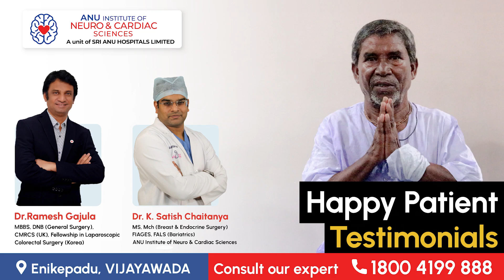Patient Testimonial | Anu Institute Of Neuro and Cardiac Sciences | Vijayawada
At the Anu Institute Of Neuro and Cardiac Sciences, we express our heartfelt thanks to our extraordinary patients. Their kind actions and openness in sharing their positive experiences with us deeply move us. The continuous flow of supportive feedback inspires us to maintain our unwavering commitment to delivering exceptional healthcare services.